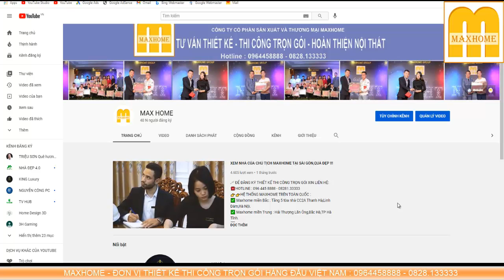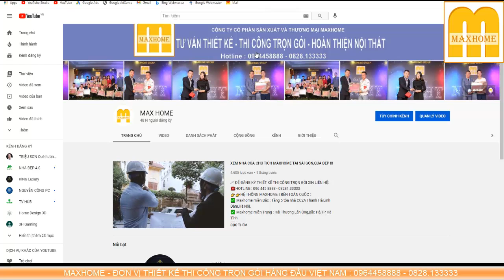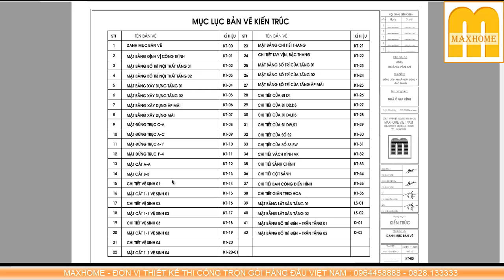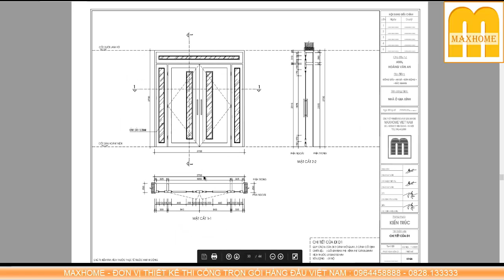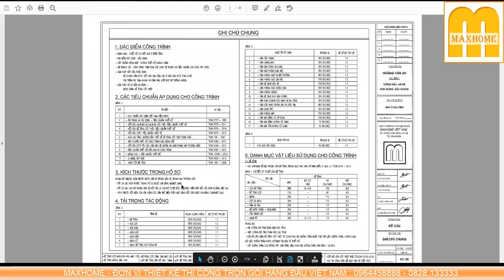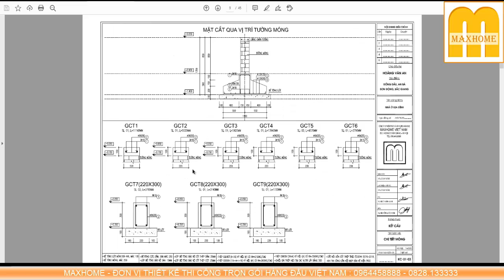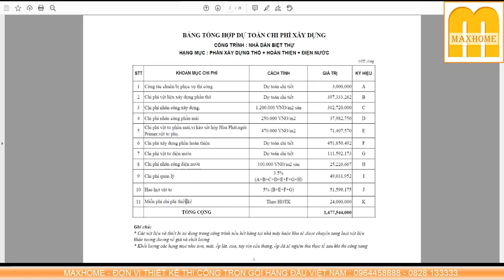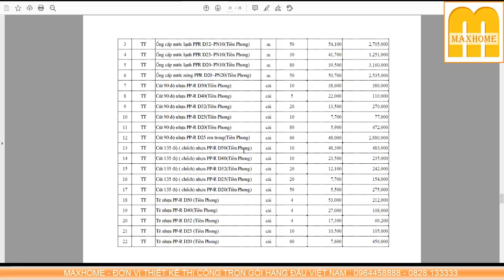TRỌN GÓI NHÀ 2 TẦNG SIÊU VIP DO MAXHOME THI CÔNG